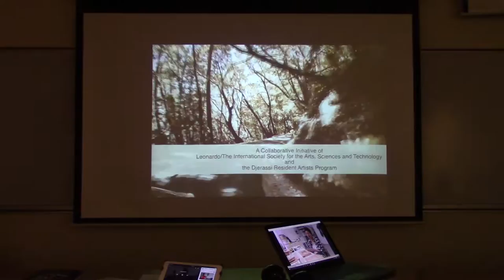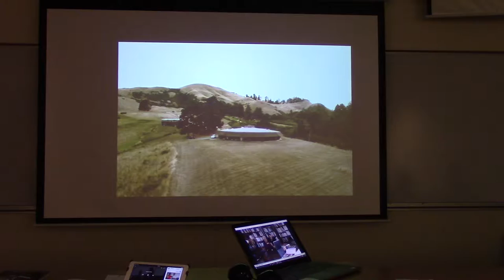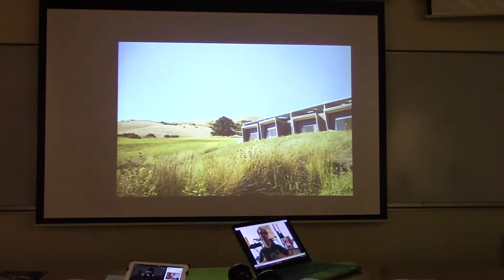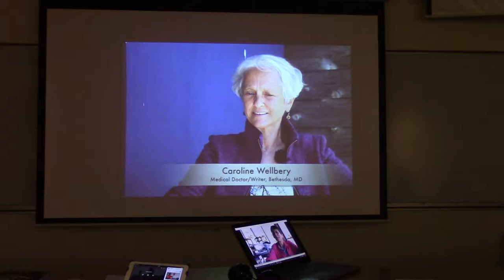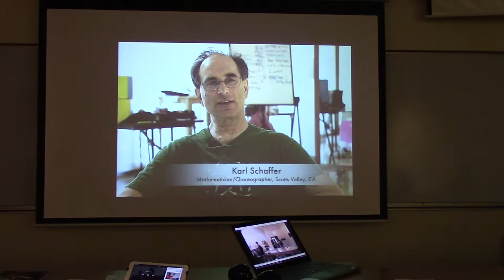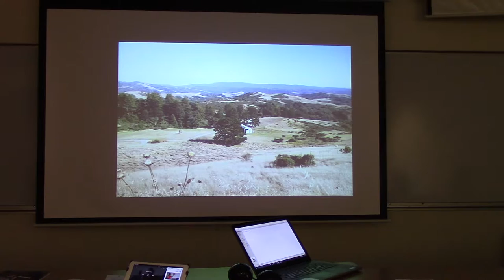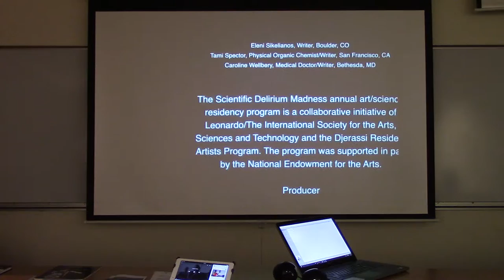Margot Knight (Djerassi RAP) on "The Scientific Delirium Madness program" (Berkeley 2016)